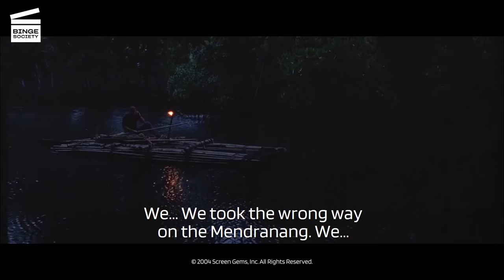Anacondas: The Hunt for the Blood Orchid: Eaten alive (HD CLIP)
What’s happening in this Anacondas: The Hunt for the Blood Orchid movie clip?
Sam (KaDee Striclkland from Fever Pitch) discovers Gordon paralyzed by the spider bite, as he tries to make her understand with his eyes that he has seen the anaconda. She doesn't understand what he wants to say to her and leaves him alone and joins the others. An anaconda drops down from the rafters and swallows Gordon alive soon after she leaves the building. The others arrive just as it finishes, so Bill sets the building on fire in hopes of killing the anaconda, but notices that it has already made its escape. Jack (Matthew Marsden) uses the commotion to steal the raft. With no more material to make another raft, they have to hack through the jungle to beat Jack to the orchids and retrieve their raft.

Rent or buy Anacondas: The Hunt for the Blood Orchid here: DP.SonyPictures.com/AnacondaTheHuntforTheBloodOrchid

What’s the movie Anacondas: The Hunt for the Blood Orchid about?
Deep in the mysterious jungles of Borneo grows a rare flowering vine, the blood orchid. An American pharmaceutical company believes that enzymes produced by these blossoms could double the life expectancy of humans. Expecting to make billions of dollars on a blood orchid drug, the company sends a team of scientists including the company founder (Morris Chestnut from Boyz n the Hood and The Perfect Guy) to collect orchids for research. The scientists arrive in Borneo in the middle of the rainy season with the local rivers at dangerous levels for travel, but this is the only way to the orchids. The pharmaceutical team hires a sly captain (Johnny Messner) and his old riverboat for passage into the jungle. After three days of travel, the unstable waters cause the riverboat to take a one-way trip over a 100-foot waterfall. The scientists lose most of their equipment and face a long trip back to civilization, but they discover gigantic anacondas that delay their journey.